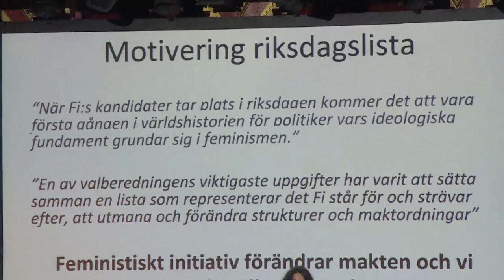Ny partiledare ska ta Fi till riksdagen - Nyheterna (TV4)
Nyheterna i TV4 från 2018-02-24: Ett av de partier som slåss för att komma in i riksdagen efter valet är Feministiskt initiativ och på extrakongressen i Malmö utsågs i dag den som ska ta dom dit.